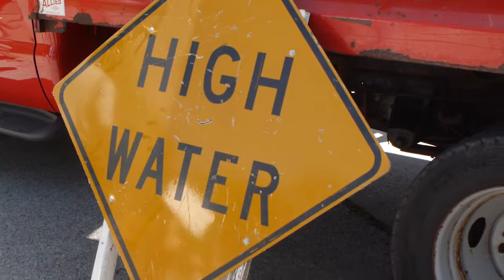Rocky Ripple - Rally for Flood Protection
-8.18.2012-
Rocky Ripple residents marched to protest inadequate flood protection.